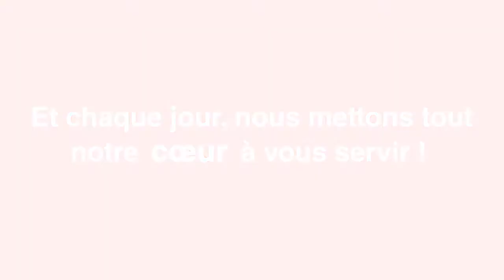BCT Team 2015